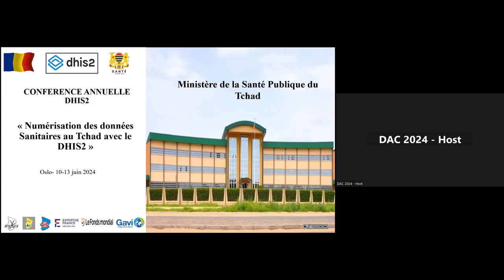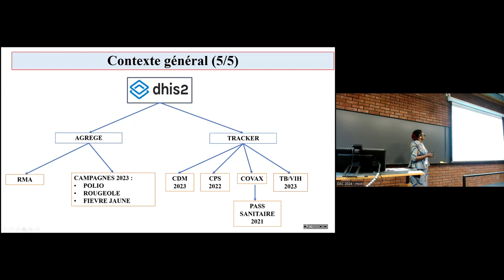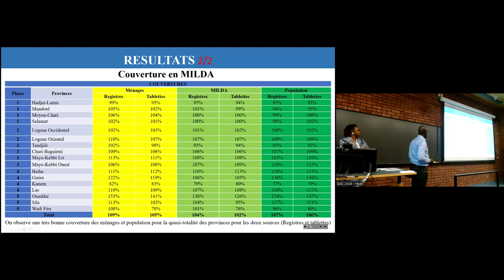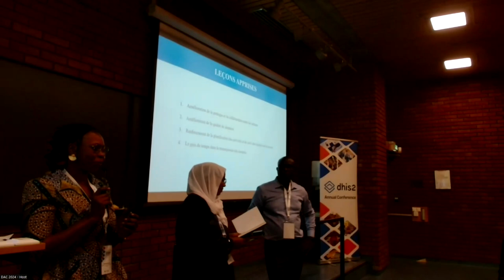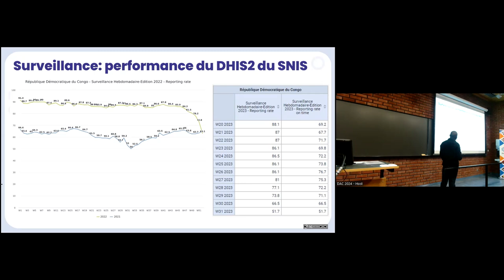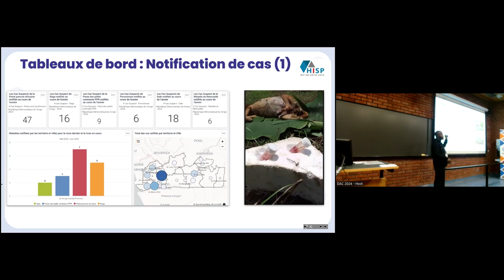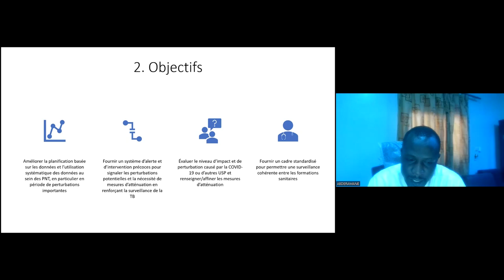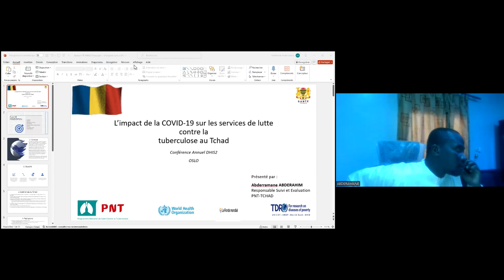DHIS2 dans le monde francophone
Nous vous présenterons des implémentations ayant eu lieu récemment dans le monde francophone.

Présentations:

- Optimisation de campagne de distribution de masse des MILDA (CDM) au Tchad : digitalisation, suivi en temps réel et impact sur la lutte antipaludique

- Numérisation des données des campagnes de Vaccination Polio et rougeole au Tchad avec le DHIS2

- Intégrer les données de santé animale pour la surveillance des maladies zoonotiques en RDC

- L'impact de la COVID-19 sur les services de lutte contre la tuberculose au Tchad Vous pouvez en savoir plus sur cette présentation et nous rejoindre sur la Communauté de Pratique afin d'échanger.